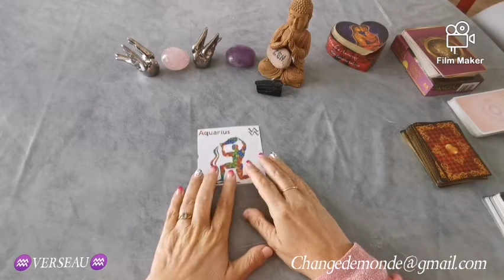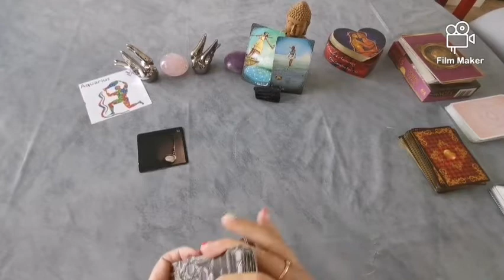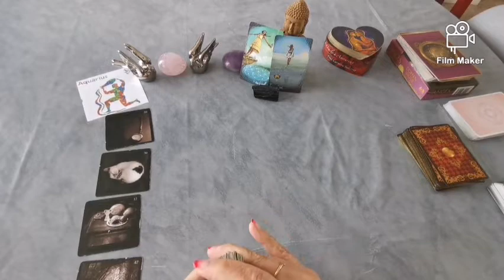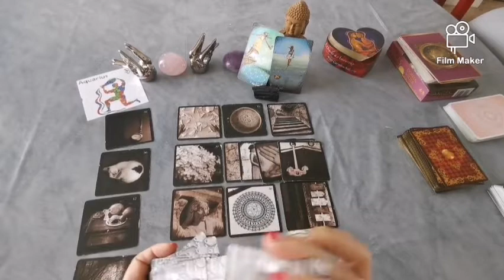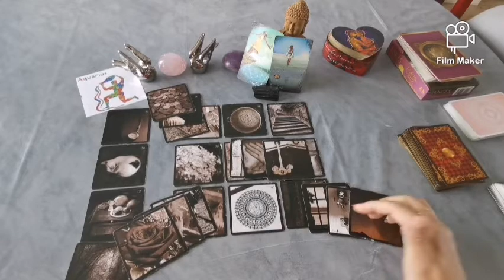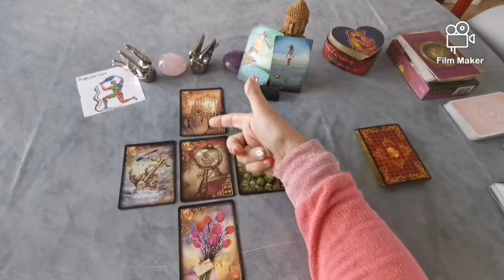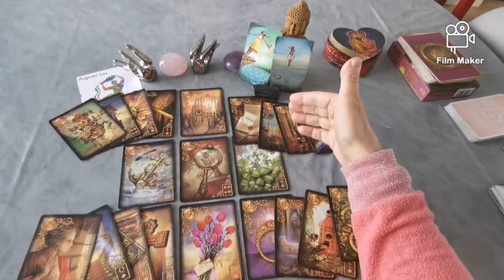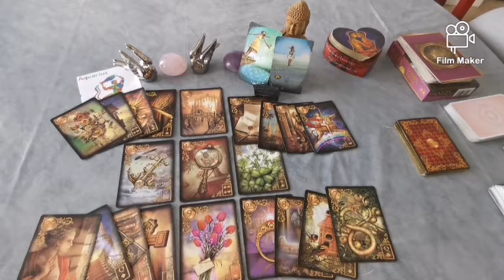♒VERSEAU♒ Votre mois d'octobre 2020 : Prendrez vous ce nouveau départ ?